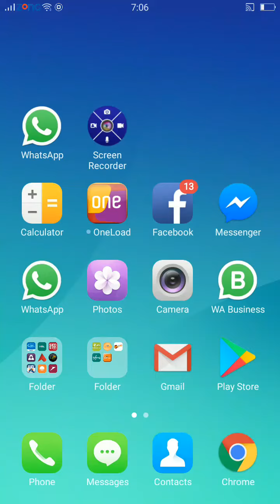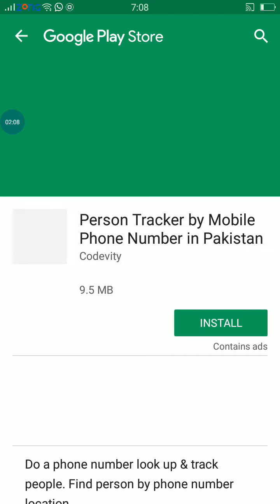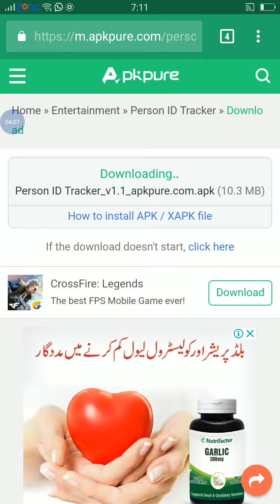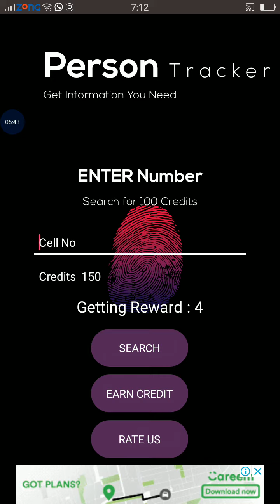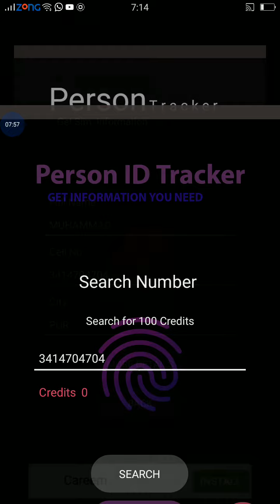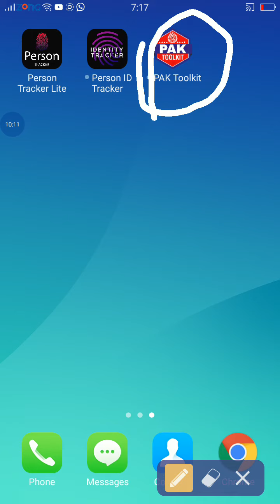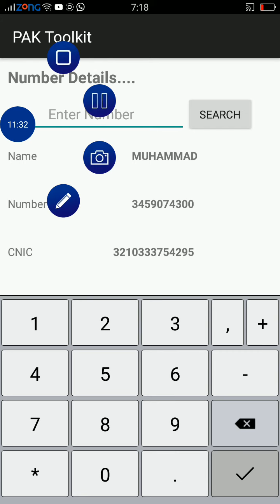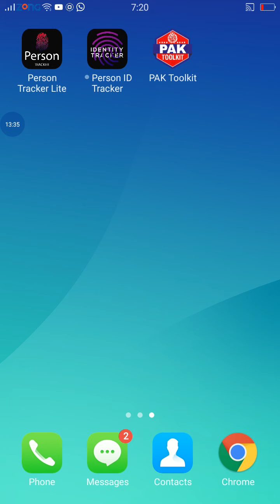All Mobile Number Details [Name, Address, CNIC] in Pakistan--2000=2016 tak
( 1 )

( 2)

( 3 )